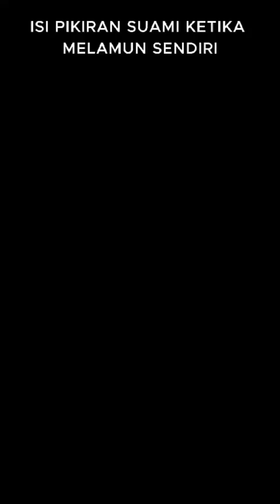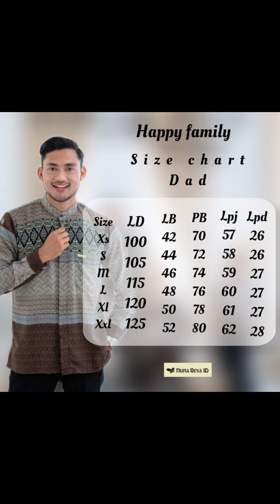SARIMBIT LEBARAN 2024 || WA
*SARIMBIT HAPPY FAMILY SERIES*

For raya 2024

Moment hari raya adalah moment penting untuk keluarga, Berkumpul bersama orang tercinta dan terkasih melalu produk @nunareva yaitu happy family series Semoga silaturahmi terjaga setulus cinta ♥️
Bersama keluarga👨‍👩‍👧‍👦

●Motif Classic Vintage nan Elegant akan terkesan Anggun nan mewah kalau dilihat🥰

●Material Dress & Koko
Lionel Jasmine Cakra
-Lembut saat bersentuhan Dg kulit
-Memiliki Serat twill yg kuat dg kualitas import
-Super compy di kenakan, sehingga tidak mengganggu aktifitas kamu🥰

●Material khimar & pasmina
-Menggunakan cerutty baby doll premium🥰

♥️pilihan warna happy family
-Mahogany
-Wheat
-Cerulean
-Fenby

🤎Size chart dll sudah terterah di photo produk ya 🙏

Untuk tampilan produk juga yg terlihat bisa berbeda karena pencahayaan pada saat photoshoot,